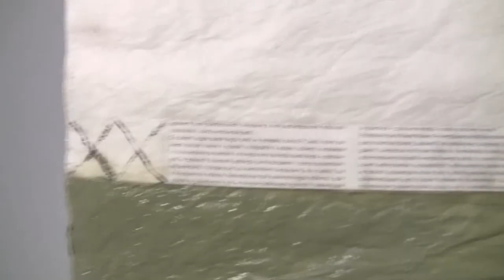Marek Wawro - "Obieg" /Environment/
Marek Wawro
"Obieg" (Environment)
3 x EUROPA
Galeria BWA Kielce
Październik 2014